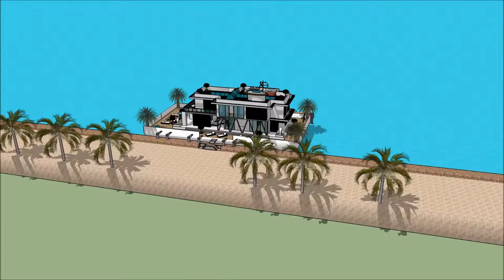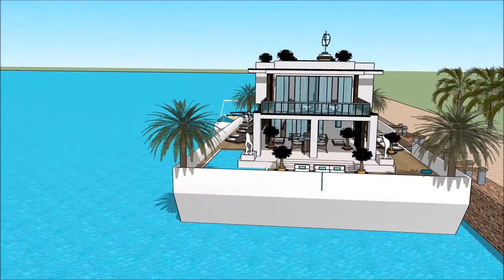خانه معماری پایدار خانه معماران جوان انیمیشن خانه سه بعدی خانه شناور روی اب خانه های شناور دبی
The floating house villa houseboatzania launching an innovative high-end luxury yacht floating house villa mansion home design potentially as a display of exhibition of the خانه معماری پایدار  خانه معماران جوان  انیمیشن خانه سه بعدی  خانه شناور روی اب  خانه های شناور دبی  .

The collection of the Floating house villa houseboatzania concept of خانه معماری پایدار  خانه معماران جوان  انیمیشن خانه سه بعدی  خانه شناور روی اب  خانه های شناور دبی   consists of high luxury and architectural art pieces in minimalism combined with living on the waterfront of the harbour.

The floating house villa mansion yacht design has the basis to sustain living with high standards and contemporary structural design خانه معماری پایدار  خانه معماران جوان  انیمیشن خانه سه بعدی  خانه شناور روی اب  خانه های شناور دبی   with numerous of prospects for excessive living and celebrating the desire of life worldwide: